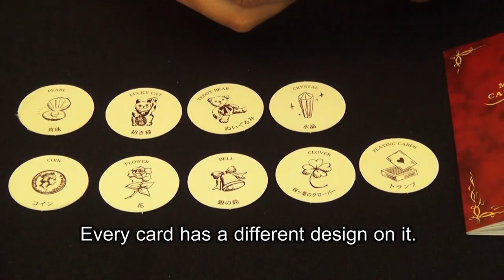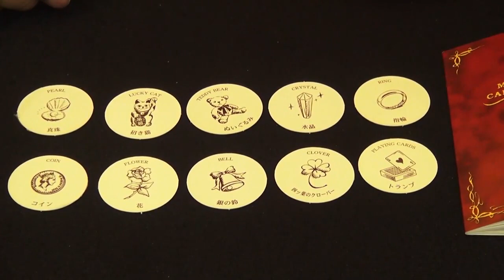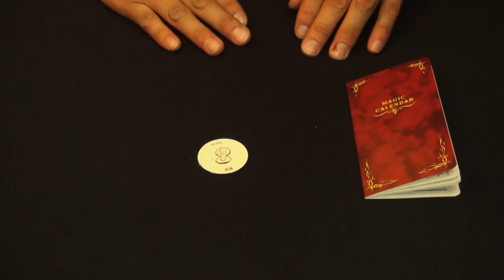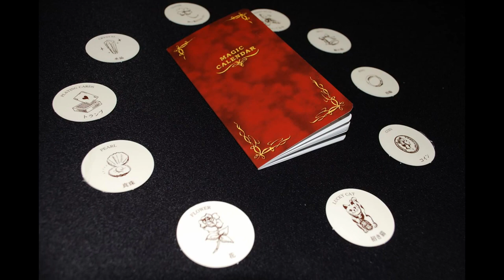Magical Calendar - TENYO - lepetitmagicien.com